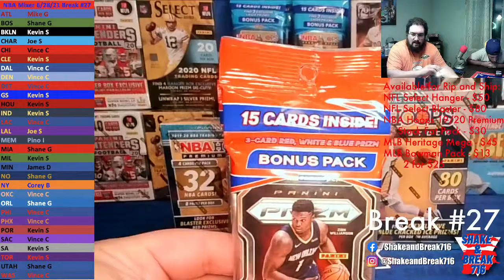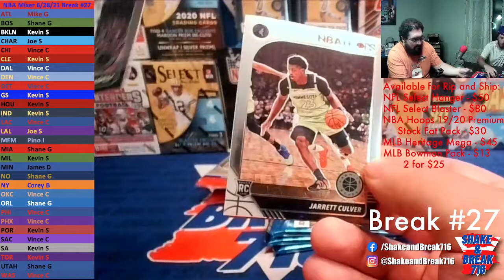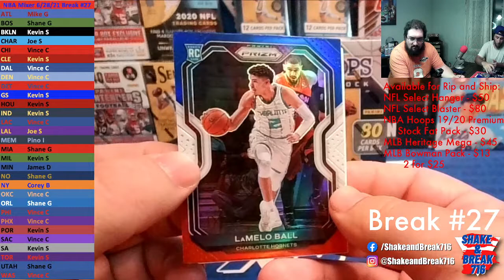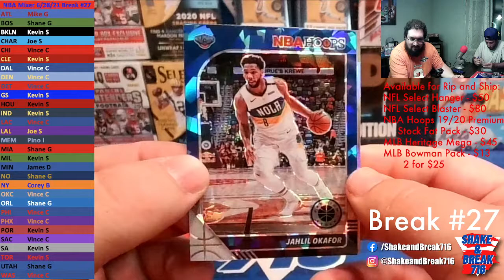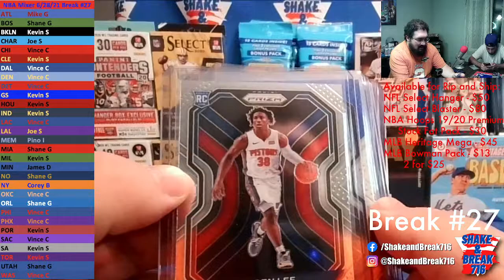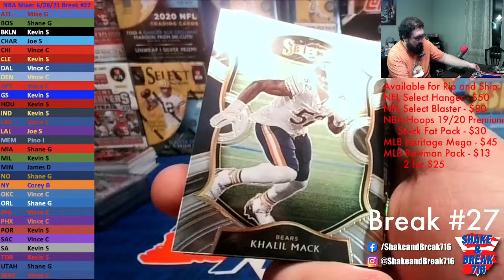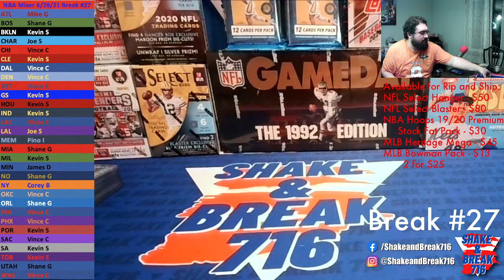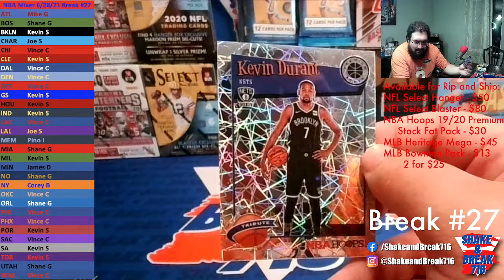Shake & Break 716-NBA Mixer-One Hoops Premium Stock Mega, Blaster and Three Prizm Cellos- Break #27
Please give us a like on our Facebook page and a follow on our Instagram to see when we'll be doing our next break!

This is for Break #27 on 6/28/21 - One NBA Hoops 19/20 Premium Stock Mega, One NBA Hoops Premium Stock Blaster, Three 20/21 NBA Prizm Cellos